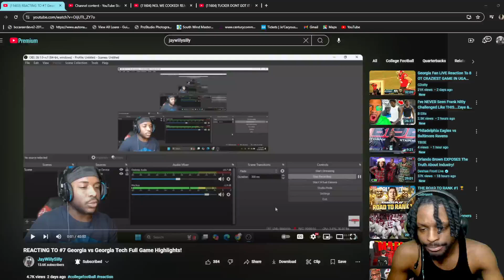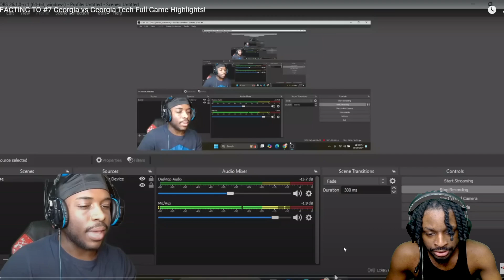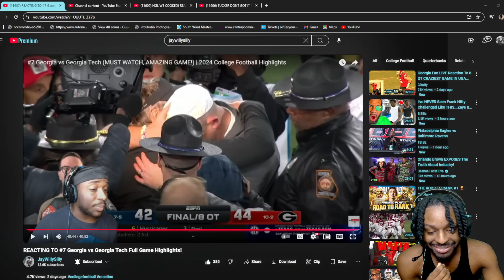ITS OK MY BOI! REACTING TO JAY REACTING TO #7 Georgia vs Georgia Tech!!!